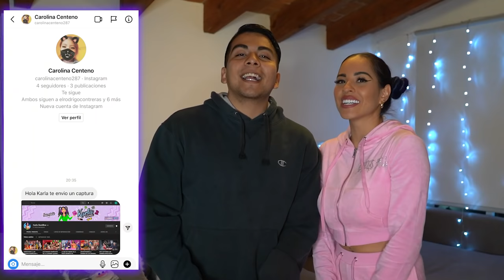LE BAJE EL NOVIO A MI HERMANA POR LO QUE ME HIZO.. TERMINÓ MUY MAL 😔💔 Karla Bustillos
Creo que no fue buena idea haber hecho esto.. 😖

SIGANME EN INSTA: @Karlybustillosg👈🏽 envíame tu captura de pantalla por mensaje de que estás SUSCRITO AL CANAL CON LA CAMPANITA ACTIVA y que le diste LIKE A TODAS MIS FOTITOS para enviarte un saludito en mi próximo VIDEO 🤩